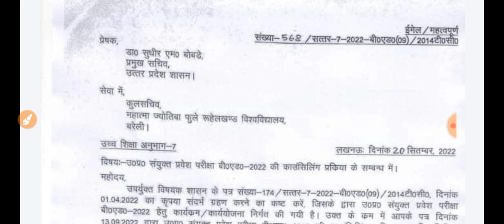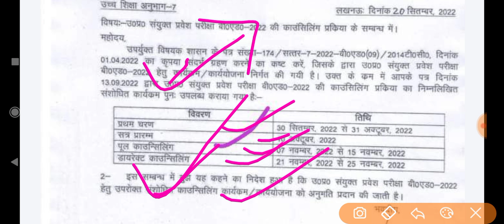UP B.ed Online Councelling शेड्यूल जारी//क्या-क्या डॉक्यूमेंट लगेगा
up b.ed online councelling शेड्यूल जारी